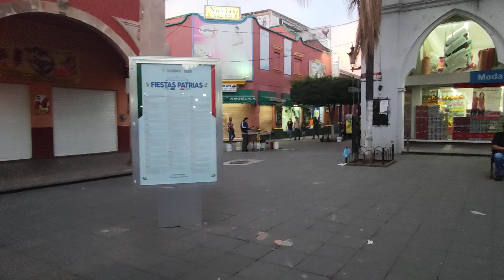Churros de Don Agustín una dulce tradición en Zamora